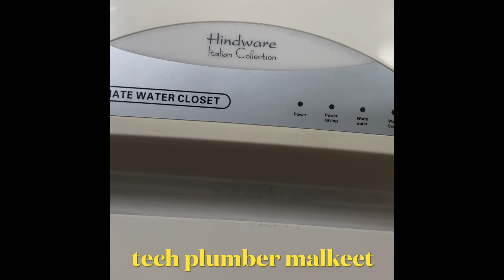How to jaquar Thermostat Diverter Leakage Repair for bathroom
how to repair thermostat divider jaquar bathroom
jaquar Thermostatic mixture cartridge working
and Repairing jaquar shower panel thermometer cartridge dismantle
Bathroom Diverter repairing and inside parts for
how to repair bathroom diverter,the video has full
detail,
Diverter repairing ke sath diverter installed parts
name aur bahut much to do in this house
how to repair jaquar diverter, se pani tapak raha
kaise theek kare
plumbing how to repair jaquar divider,
jaquar divider all parts information b,,,,,,,
aur mai sabha tarah ki wiring aur plumbing ki
video banata hu wiring ki repairing se lekar
pure installation ki video banata hun plumbing
fittings ki bhi jankari hamare my channel per
aapko mil jayegi and my channel to
about this video in this video l m explained how
to repair bathroom divider on
Thermostatic mixers shower valve
Thermatik s Concealed Thermostat
thermatik bath & shower mixer
feature integrated shut off valves and concealed
thermostat to keep the temperature evenly
perfect Explore our collection
how to fix a leaking tap a stop by stop guide

CPVC Pipe Fittings Chlorinated Polyvinyl Chloride Pipe Fittings bath mixer installation.A few trucks and tips to make your installation a whole lot easier see how to connect the fittings to the sink water lines using PEX water lines and PEX fittings This is the best plumbing solution for beginners DlY plumbers! lt's so simple to install new water lines to your sink or double sinks".ln this bathroom training video you will learn how to use PEX Water lines and fittings to quickly and easily plumb your new bathroom sink! Bathroom plumbing is SIMPLE to do if you have the right instructions to follow watch the diy bathroom plumbing video and learn a few pro secrets for getting your sink water lines installed right the first time how to install a drain system and explains different ways to continue it for your own situation.
3 in 1 tap repair,
1 tap wifl repair apk,

1976 allowance is made for
otherwise be infringing non profit education or
personal use tips the balance